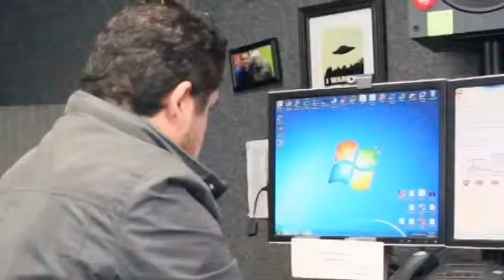Feature Story-Ulises Campos "El Ozo"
Created by:  Mario Lopez
VMT News Español